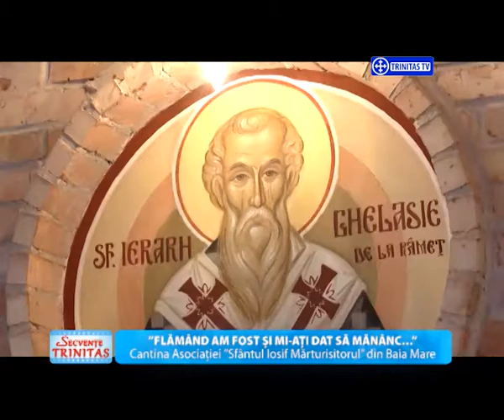Secvențe Trinitas. „Flămând am fost și mi-ați dat să mănânc” (07 12 2016)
Cantina Asociației „Sfântul Iosif Mărturisitorul” din Baia Mare

Invitat:
Pr. Vasile Fodoruț, Parohul Bisericii „Sfântul Iosif Mărturisitorul” din Baia Mare

Realizator: Raluca Mihalache